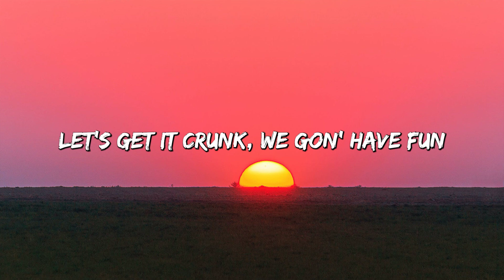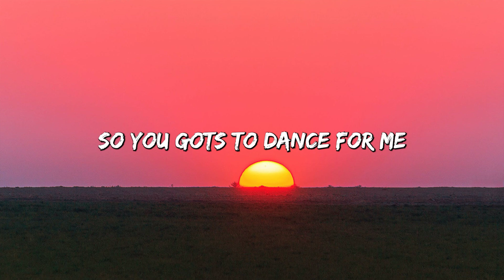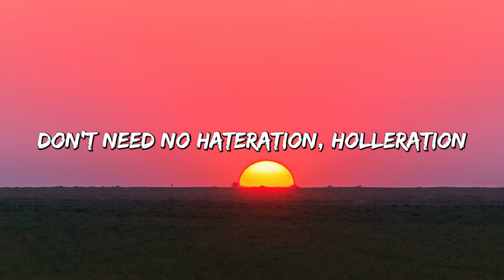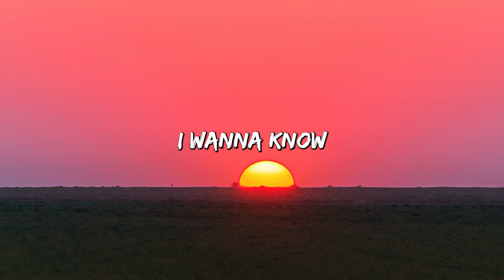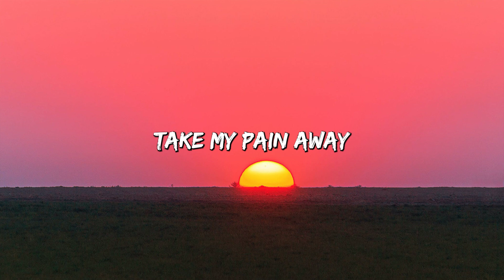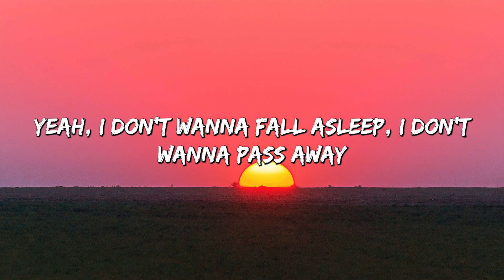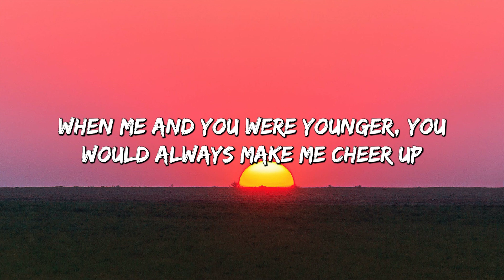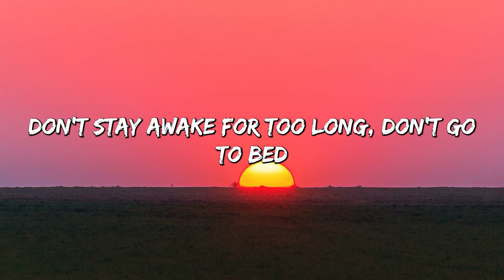Family Affair - Mary J. Blige (Lyrics) || Alan Walker, Powfu... (MixLyrics)